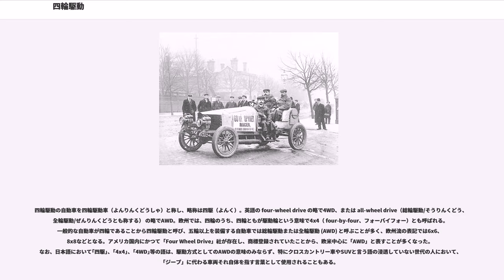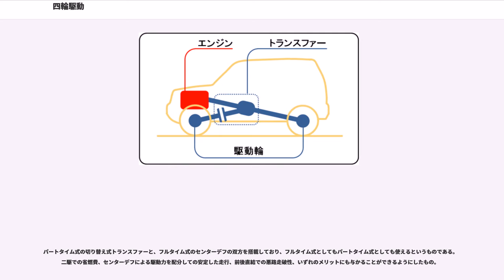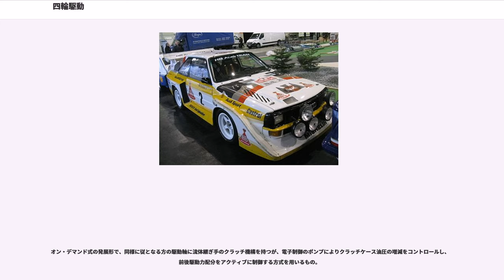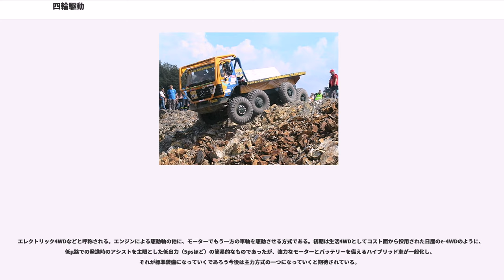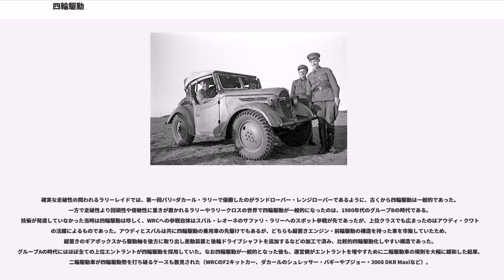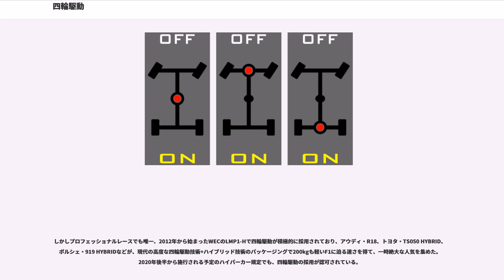四輪駆動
四輪駆動（よんりんくどう）とは、自動車などの駆動方法の一種。4つある車輪すべてに駆動力を伝え、4輪すべてを駆動輪として用いる方法のこと。

四輪駆動の自動車を四輪駆動車（よんりんくどうしゃ）と称し、略称は四駆（よんく）。英語の four-wheel drive の略で4WD、または all-wheel drive（総輪駆動/そうりんくどう、全輪駆動/ぜんりんくどうとも称する） の略でAWD。欧州では、四輪のうち、四輪ともが駆動輪という意味で4x4（ four-by-four、フォーバイフォー）とも呼ばれる。一般的な自動車が四輪であることから四輪駆動と呼び、五輪以上を装備する自動車では総輪駆動または全輪駆動 (AWD) と呼ぶことが多く、欧州流の表記では6x6、8x8などとなる。アメリカ国内にかつて「Four Wheel Drive」社が存在し、商標登録されていたことから、欧米中心に「AWD」と表すことが多くなった。なお、日本語において｢四駆｣、｢4x4｣、｢4WD｣等の語は、駆動方式としてのAWDの意味のみならず、特にクロスカントリー車やSUVと言う語の浸透していない世代の人において、「ジープ」に代わる車両それ自体を指す言葉として使用されることもある。

永久直結式とも呼ばれる、最も原始的な四輪駆動方式。黎明期の試作的な四輪駆動車や、軍用車両や農耕用車両の一部にのみ見られる。現代の乗用車技術としては採用されない方式である。

パーマネント式（広義）、コンスタント式とも呼ばれる。前後輪を接続する駆動軸の間にセンターデフと呼ばれるデファレンシャルギア（デフギア）を置き、旋回時や、前後輪の回転差を吸収する。常時全輪に適切にトルクを分配するため、高速走行や雨天時の走行における安定性に優れる。

セレクティブ式とも呼ばれる。通常は二輪駆動を基本とし、必要時にのみ動力を取り出すトランスファを接続し、四輪駆動に切り替える方式である。これは、タイトコーナーブレーキング現象の発生や、ハンドリングや燃費の悪化などの多くの不具合を回避し、舗装路面でも使える車両とするのに必須でもあった。また自動車製造上、もともとの2WD車両に、後付け構造で4WDにできる方式として、今も実用的で採用車種は多い。

パートタイム式の切り替え式トランスファーと、フルタイム式のセンターデフの双方を搭載しており、フルタイム式としてもパートタイム式としても使えるというものである。二駆での省燃費、センターデフによる駆動力を配分しての安定した走行、前後直結での悪路走破性、いずれのメリットにも与かることができるようにしたもの。

パートタイム式には、二駆と四駆の切り替えに戸惑うユーザーも多く、また直結状態に気づかないまま舗装路で高速走行をするなどで車を壊したり火災を起こしたりするトラブルも少なくなかった。そこで、切り替え操作を必要せず、自動化を図ったオン・デマンド式が考案された。センターデフの代わりに流体クラッチ（流体継手、単にカップリングとも呼ばれる）を持ち、通常は前後どちらかの主駆動輪で走行し、主駆動輪と残りの二輪（従駆動輪）に回転差が生じると、従駆動輪にも駆動力を自動的に伝達する方式。従駆動輪の働きは補助的であり、長時間や強い駆動力の伝達には不向きである。必要となってから駆動配分を行うため、パッシブ（受動）式とも呼ばれる（実際にはカップリングは高粘度のオイルで満たされた湿式クラッチなので完全に切れることはなく、従駆動輪にも常にある程度のトルクが掛かっている）。従駆動輪の連結を切断する必要がなく、４WD切り替えスイッチなどはほとんど設けられない。

オン・デマンド式の発展形で、同様に従となる方の駆動軸に流体継ぎ手のクラッチ機構を持つが、電子制御のポンプによりクラッチケース油圧の増減をコントロールし、前後駆動力配分をアクティブに制御する方式を用いるもの。

アクティブ・トルク・スプリット式の発展形で、前後駆動力配分のアクティブ化に加え、ヨーコントロールデフを組み合わせ左右の車輪間でも駆動力を電子的に可変配分させる高度な四輪駆動システム。

エレクトリック4WDなどと呼称される。エンジンによる駆動軸の他に、モーターでもう一方の車軸を駆動させる方式である。初期は生活4WDとしてコスト面から採用された日産のe-4WDのように、低μ路での発進時のアシストを主眼とした低出力（5psほど）の簡易的なものであったが、強...